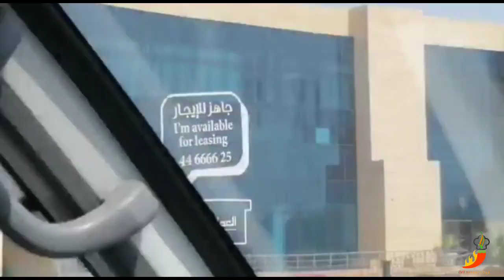Zayyante oru valiya perunal vlogs// eid ul adha vlog// Bell pepper vlogs